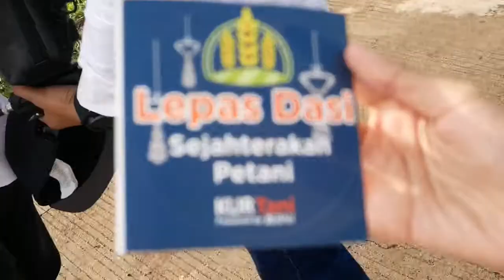Kunjungan Menteri Rini ke Garut, Jawa Barat